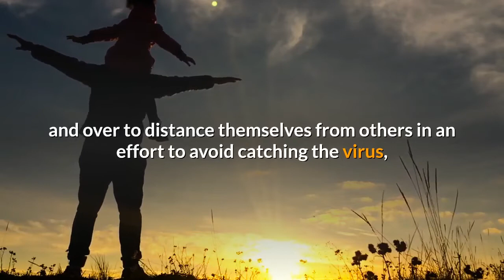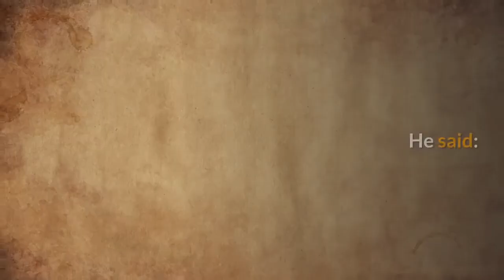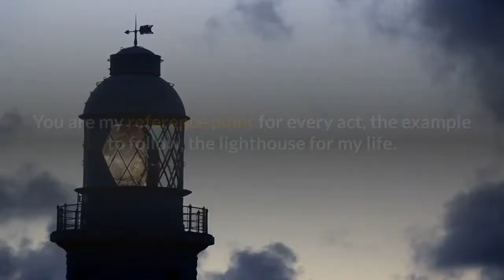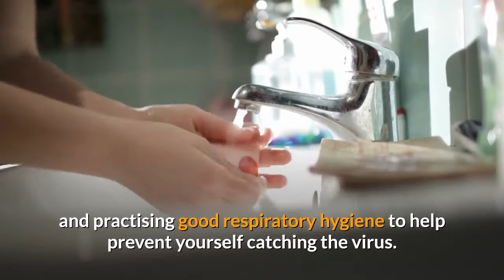Daughter Writes Heartbreaking Letter To Dad Who Died Of COVID-19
A woman who was unable to see her father before he died of coronavirus has expressed her grief by writing him a letter.

Anna Mercalli, from the city of Vigevano in the north-western Italian province of Pavia, lost her 76-year-old father, Luciano Mercalli, after he was diagnosed with coronavirus (COVID-19) and spent 12 days in hospital.

Italy has suffered most as a result of the virus, with latest figures from the government totalling the number of deaths at 6000+; more than any other country.
The country is on lockdown, with nearly all Italians being told to stay at home.

In the UK, the NHS states it is particularly important for those aged 70 and over to distance themselves from others in an effort to avoid catching the virus, and Anna said her father was ‘terrified’ after learning elderly people are the most vulnerable.

Anna saw her father go into the ambulance before he was taken to hospital, but while he was there he wrote to his family asking them not to come and visit.

He said:

Please do not come to see me. I am immortal, I cannot die. Hugs to everyone.
Anna’s daughters, Luciano’s granddaughters, created a montage for their grandfather full of hearts drawn on paper. Luciano’s nurses put it on his table at the hospital, so he was able to look at it while he was being treated.

Though Anna obeyed her father’s wishes by not going to visit, she admitted she can’t help but think about how he spent his final hours.

Speaking to local media, she explained:

I am unable to find peace imagining him alone in that bed while slipping away. Was he scared? Did he suffer? Did his beautiful blue eyes cry?
Anna decided to write the letter to her father as a way to tell him all the things she hadn’t been able to say while he was alive.

It was printed in a local newspaper, and read:

Hi Dad, a lot of people tell me that when I speak about you my eyes light up, and it could only be that way, you have always been the man in my life.

You are my reference point for every act, the example to follow, the lighthouse for my life.
Anna recalled to local media the last moment she saw her father, who was the founder of the company Cerim, saying:

I saw him go into the ambulance and nothing else. A wave of the hand and he was gone.

As Italy continues to tackle its high number of confirmed cases, the lockdown imposed on March 12 has been extended beyond the original March 25 end date, BBC News reports.

Social distancing and self-isolation is paramount to tackling the spread of the virus and ensuring those who are diagnosed with it are able to get the care they need. The World Health Organization encourages frequent hand washing, avoiding touching your face, and practising good respiratory hygiene to help prevent yourself catching the virus.

If you have experienced symptoms of coronavirus, such as a new, continuous cough or high temperature, you need to stay at home for seven days. If you live with someone who has symptoms, you need to stay at home for 14 days from the day the first person in the home started having symptoms.

Our thoughts are with all those who have lost loved ones as a result of the virus.

It’s okay to not panic. LADbible and UNILAD’s aim with our coronavirus campaign, Cutting Through, is to provide our community with facts and stories from the people who are either qualified to comment or have experienced first-hand the situation we’re facing.